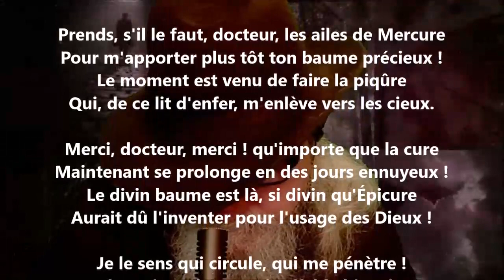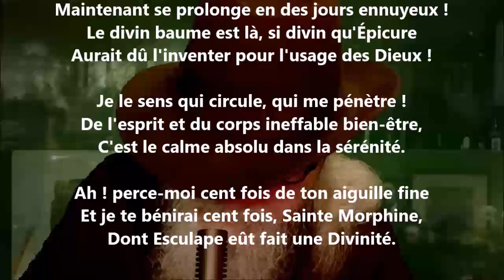À la morphine - Jules Verne lu par Yvon Jean